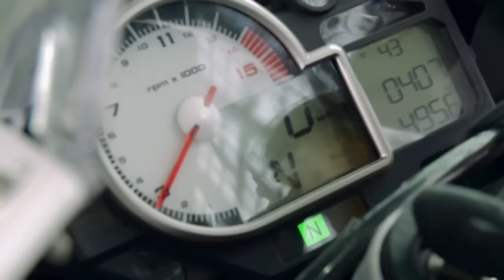BMW S1000 RR. Dinner for RR.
From zero to 100km/h (62 mph) in just 2.9 seconds sounds very nice. But would that help in our XXXL-experiment?
Don't try this at home with your dishes. Or your mom's ones.
and become a fan BMW Motorrad on Facebook if you want to share your passion and experiences.